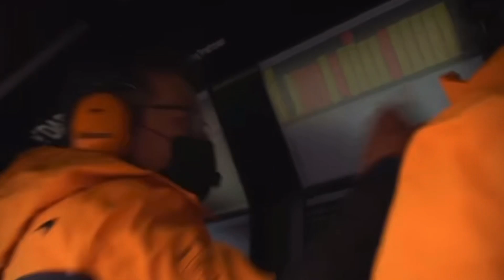MCLAREN REVELA O SOM DO SEU MOTOR PARA TEMPORADA DA F1 | FORMULA 1 2022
Vamos conferir neste vídeo essa sinfonia mas já quero saber de vocês, preferem o som dos motores clássicos da Formula 1?